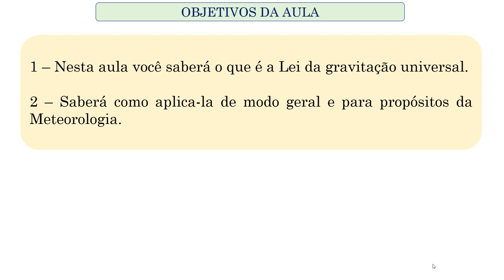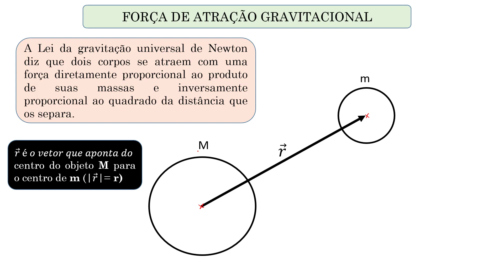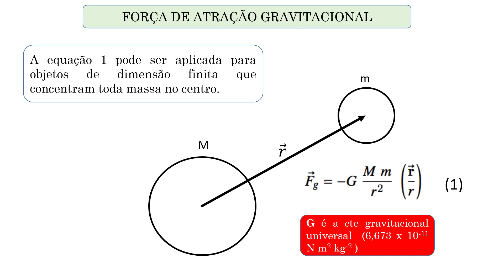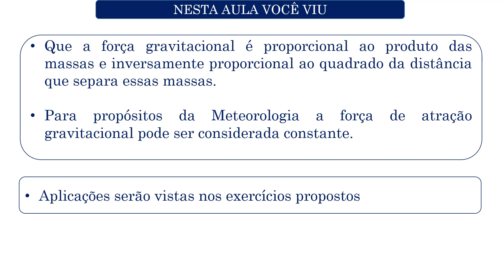Força de atração gravitacional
Nesta videoaula falo sobre uma importante força fundamental de importância significativa para a Meteorologia e ciências atmosféricas